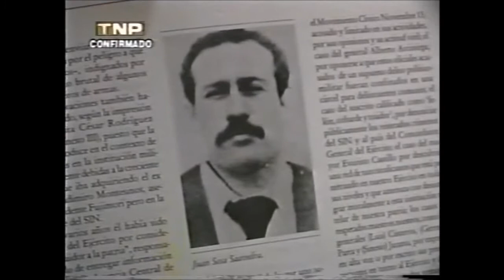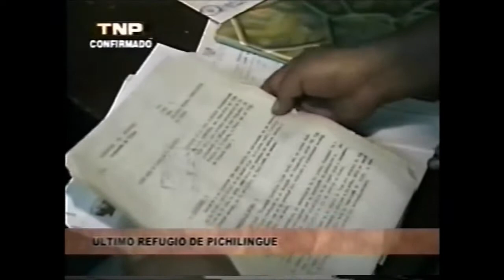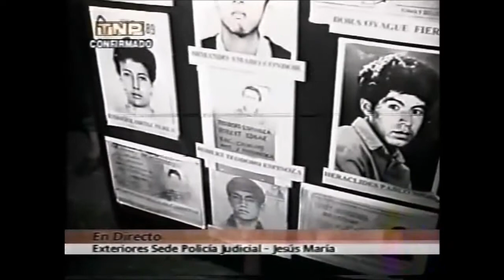Captura de Carlos Pichilingue Confirmado Central